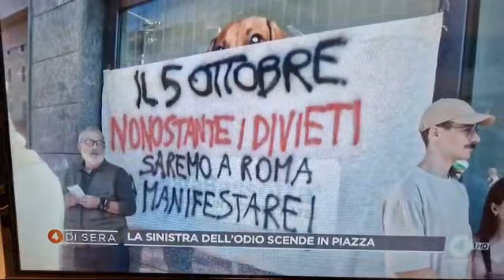ARICOVERATE SSI 4 SCEMI DE NOJATRI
Andate a GAZA, in Ucraina o in Israele a manifestare.
Non a Roma con  la panza piena !